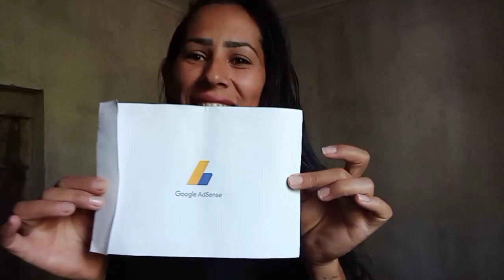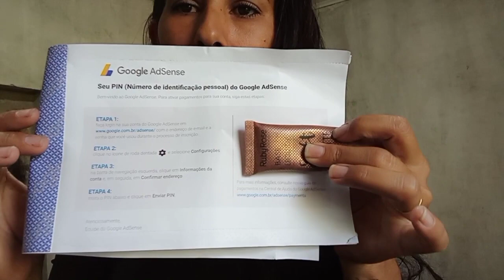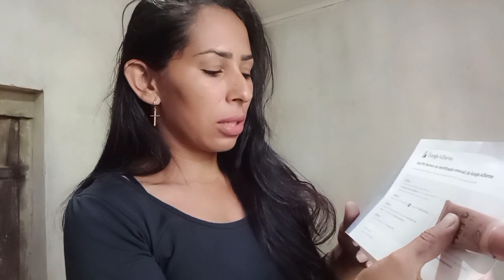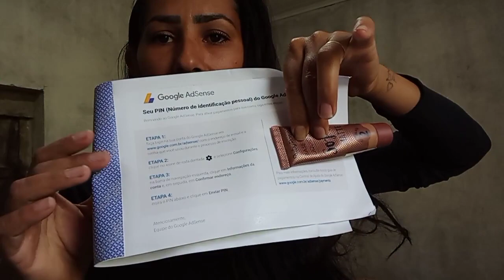MINHAS VISITAS FORAM EMBORA E TIVE UMA GRANDE SURPRESA AQUI NA ROÇA